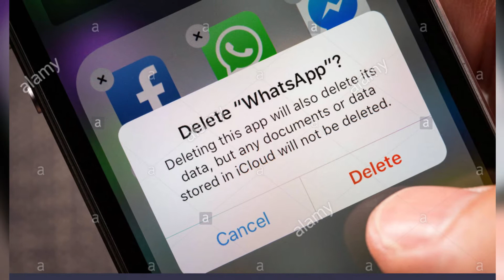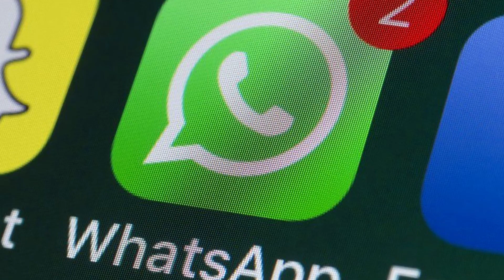WhatsApp to delay new privacy policy by three months after Facing backlash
WhatsApp to delay new privacy policy by three months

India is the largest market in terms of users for WhatsApp with over 400 million people who use the messaging app to communicate with their friends and family